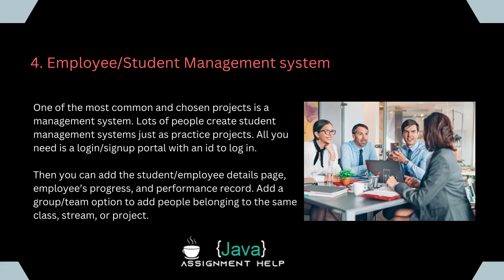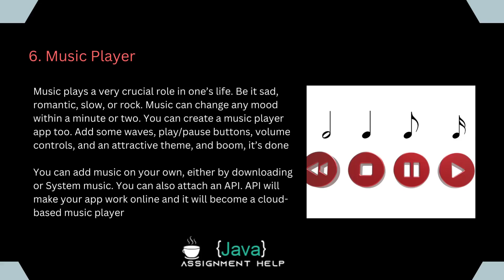C# Projects Ideas for Beginners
Are you searching for C# project ideas for beginners? Are you finding final-year projects?